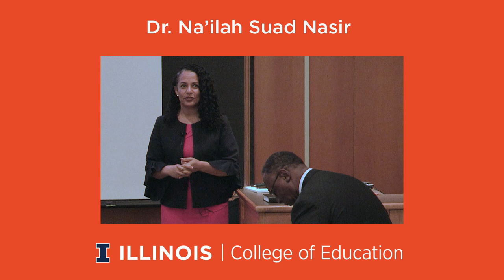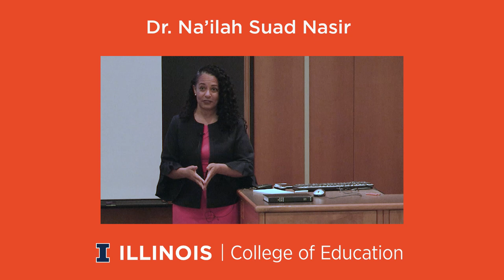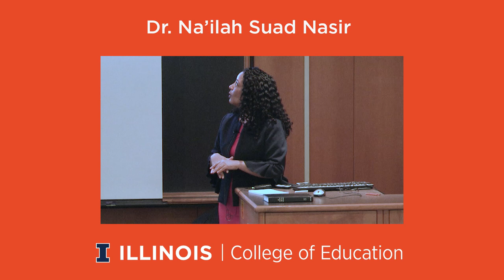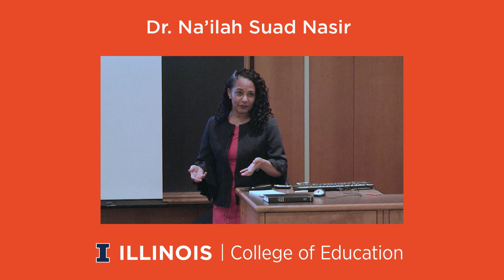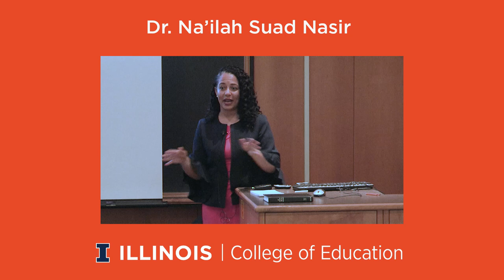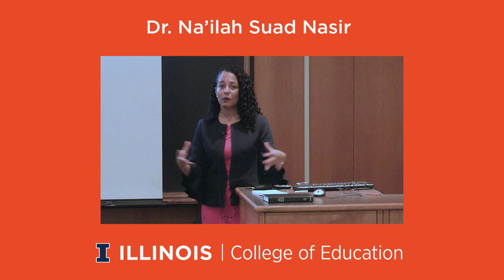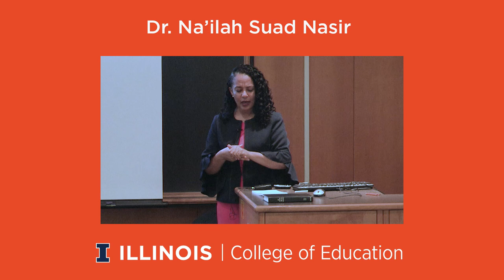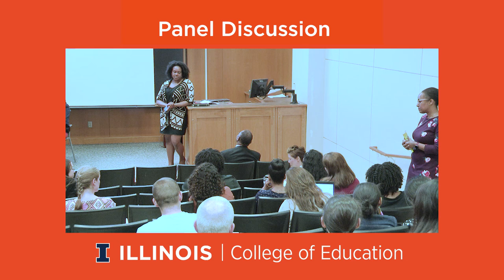Spencer Foundation Presentation and Panel Discussion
Dr. Na'ilah Suad Nasir, University of California, Berkeley